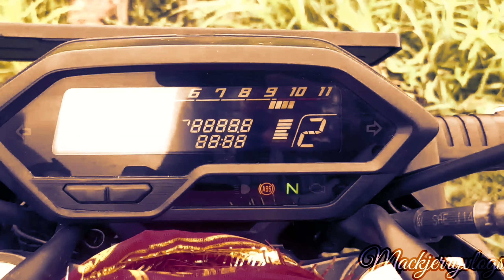Honda hornet 2.0 ABS test || क्या ABS सही से काम करेगा..?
HEY MY LOVING PEOPLE’s..🙋🏿‍♂️
MACKJERRYVLOG’s HERE..😎

SHORT DISCRIPTION ABOUT ME-:👇🏿
•MY REAL NAME IS MAYANK   NEGI
• I BELONG FROM-:👇🏿
  CITY- HALDWANI
  STATE- UTTARAKHAND
  DISTRICT- NAINITAL
• I AM PERSUING B-TECH FROM MECHANICAL..😊
• MY BEST HOBBY IS TO EXPLORING NEW THING’s..😎

I CREATED THIS CHANNEL FOR FOLLOWING CONTENT’s-:👇🏿
1-: INFORMATIONAL VIDEO’s
2-: MOTO VLOGGING
3-: CREATIVE IDEA’s
4-: TECHNICAL VIDEO’s
5-: MODIFICATION VIDEO’s
6-: ENTERTAINMENT VIDEO’s
7-: MAINTENANCE VIDEO’s

YOUR’s 1 LIKE = 100 LOVE♥️
YOUR’s 10 LIKE = 1000 LOVE♥️
YOUR’s 100 LIKE = 10000 LOVE♥️
YOUR’s 1000 LIKE = 100000 LOVE♥️

PLEASE GUY’s MUST WATCH MY ALL MEANINGFULL AND THOUGHTFULL CONTENT’s , THESE ALL CONTENT’s ARE MADE BY MY SELF HARDWORK..😊

THANKING YOU GUY’s , KEEP LOVING KEEP SUPPORTING , LOVEYOUALLOFYOUUU..♥️